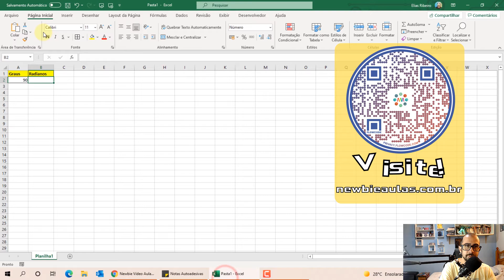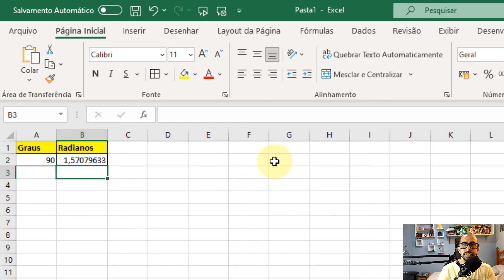📊 EXCEL RADIANOS: Aprenda a converter Graus para Radianos no Excel, de forma fácil e rápida.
Partes:
00:00:00 Vinheta
00:00:13 Explicação e introdução
00:00:36 Converter Graus em Radianos
00:01:12 Considerações finais
00:01:23 Tela final